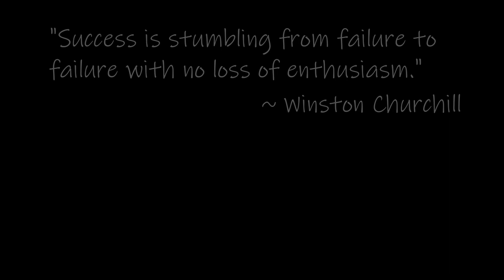HoI4 | Holy Roman Empire | 1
Gameplay recorded on Jan. 11th, 2023
Published on Jan. 16th, 2023

Finally hopping back into the HoI4 saddle. There are enough guides on all the new stuff out there, so we're just going to jump straight into a normal campaign. This time were attempting to form the Holy Roman Empire with a Germany start. Iron Man off; Historical AI Focus off. Inspired by a No Step Back guide by Bitt3rSteel, but allowing the AI to go a-historical, and not taking advantage of any exploits. We'll see how it goes!

Patch: 1.12.7

DLC:
- Allied Armor Pack
- Allied Radio Music Pack
- Allied Speeches Music Pack
- Anniversary Pack
- Axis Armor Pack
- Battle for the Bosporus
- British Tanks Unit Pack
- French Tanks Pack
- German Historical Portraits
- German March Order Music Pack
- German Tanks Pack
- La Resistance
- Poland: United and Ready
- Radio Pack
- Rocket Launcher Unit Pack
- Soviet Tanks Unit Pack
- Together for Victory
- US Tanks Unit Pack
- Waking the Tiger
- Wallpaper

Mods: None